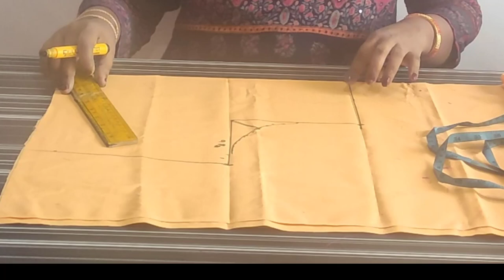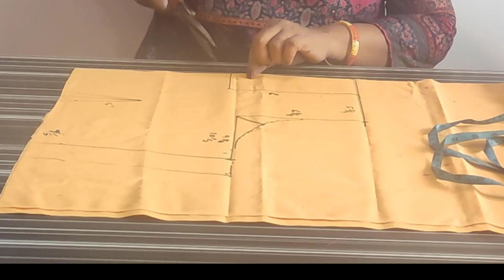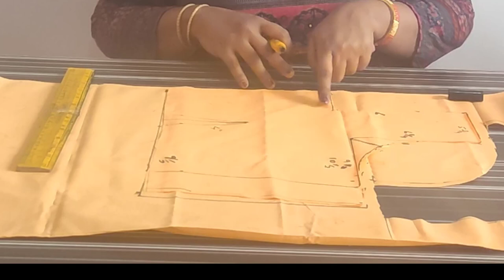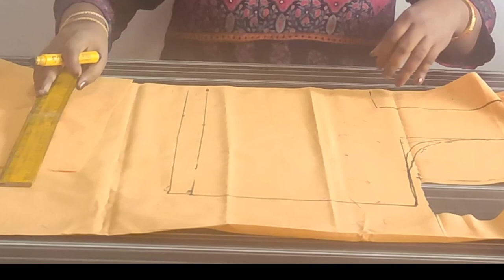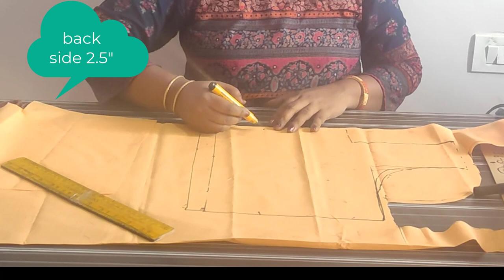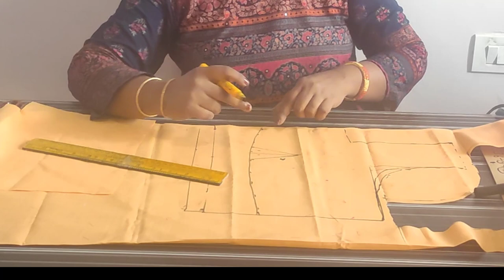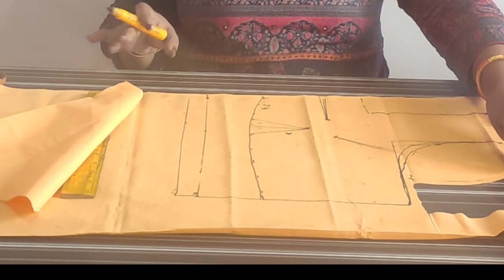பிளவுஸில் எடுத்த அளவுகளை வைத்து எப்படி துணியில் வெட்டுவது என்று தெளிவான விளக்கம் தமிழில்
In this video, we are going to show you how to measure measurement from an existing stitched blouse.

By following the given steps, you will be able to accurately measure the size of the blouse and order the correct size without having to seam it yourself.

This is a great tutorial for beginners and can be used with any type of blouse - even those that are not stitched. So don't miss out – watch the video now!

இந்த வீடியோவில், ஏற்கனவே தைக்கப்பட்ட ரவிக்கையில் இருந்து அளவீட்டை எவ்வாறு அளவிடுவது என்பதை நாங்கள் உங்களுக்குக் காட்டப் போகிறோம்.

கொடுக்கப்பட்டுள்ள படிகளைப் பின்பற்றுவதன் மூலம், நீங்கள் ரவிக்கையின் அளவைத் துல்லியமாக அளவிட முடியும் மற்றும் அதை நீங்களே தைக்காமல் சரியான அளவை ஆர்டர் செய்யலாம்.

இது ஆரம்பநிலைக்கு ஒரு சிறந்த பயிற்சி மற்றும் எந்த வகையான ரவிக்கையிலும் பயன்படுத்தப்படலாம் - தைக்கப்படாதவை கூட. எனவே தவறவிடாதீர்கள் - இப்போது வீடியோவைப் பாருங்கள்!

Saree collection
Women fashion
Saree blouse
Best sewing machine
Design work materials #1
Design work materials #2